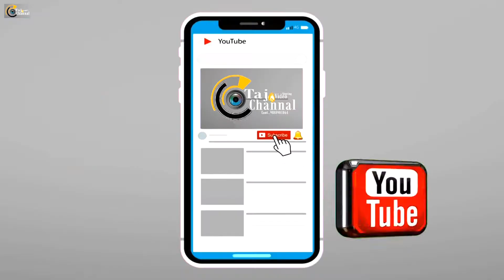Dharam Veer- Singer - Live Interview Punjabi Virsa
About this video -Dharam Veer- Singer - Live Interview Punjabi Virsa

Singer -Dharam Veer
Video By - Bhinder taj

Tajvideoshooting Ek PunjabiChannel Hai Jo k Thanu Entertainment Kranda Ha My Work Video shooting Sabhyachar Singer Program Dharmik Video Song Shooting Comedy Film Shooting ModelingVideo Shooting Apne Business Da Update Dinda Hai. Given k Punjabi Song di shooting Editing Pre-wedding Shoot Da work Krde Ha